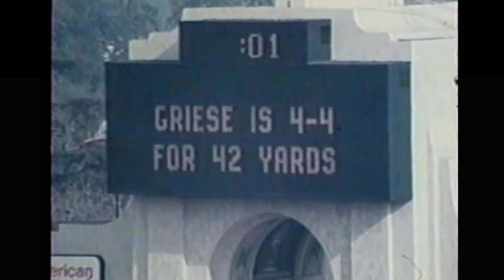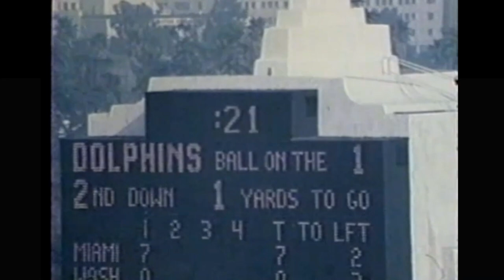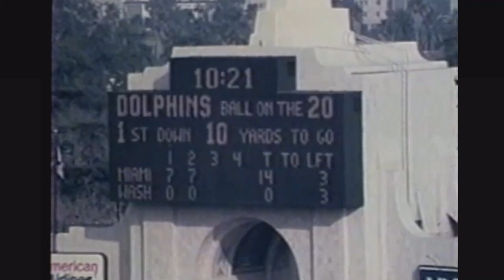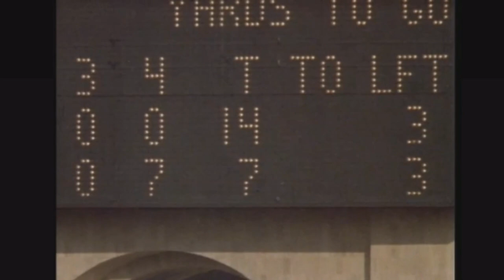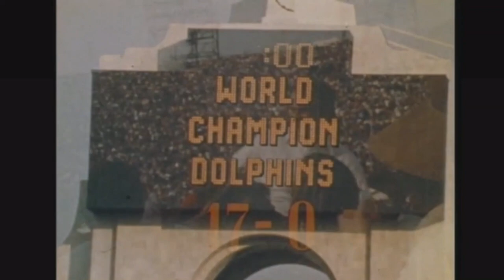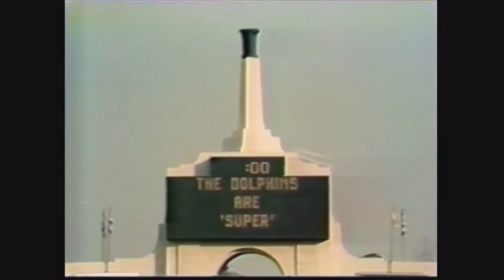1972 Miami Dolphins - Week 17 - Super Bowl VII - MIAMI vs WASHINGTON Radio Edit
January 14, 1973 - Super Bowl VII - Miami Dolphins vs. Washington Redskins. Only the Washington Redskins stood in the way of the Miami Dolphins claiming the only undefeated, untied season in NFL history. Perfection was just a game away.

Note 1: The NFL posted the entire NBC broadcast of Super Bowl VII on YouTube in 2017. The NFL claims the copyright of this game broadcast and prohibits us from using it in our edit of the game. This required us to use other video sources that permit us to use them on YouTube.

Note 2: Miami Dolphins 50 Years Ago This Week will resume in September 2023, when we post edited versions of each week's Dolphins games with Rick Weaver's exciting radio play-by-play of the 1973 season.